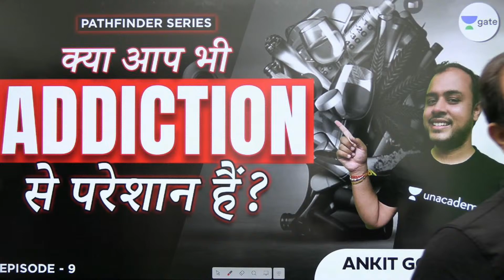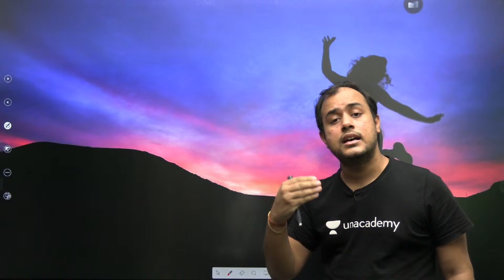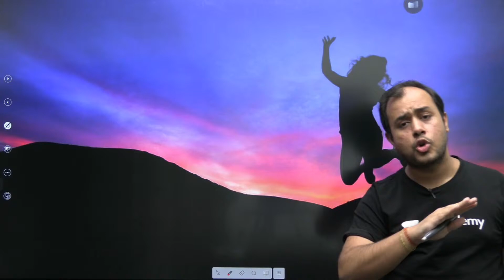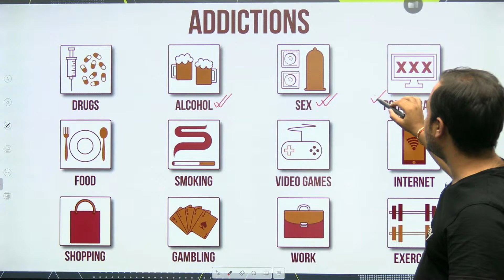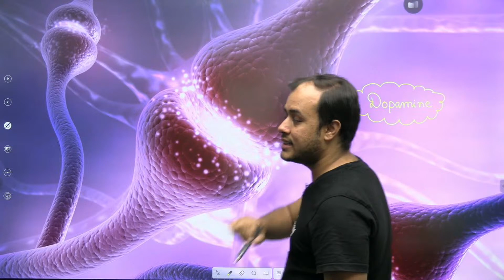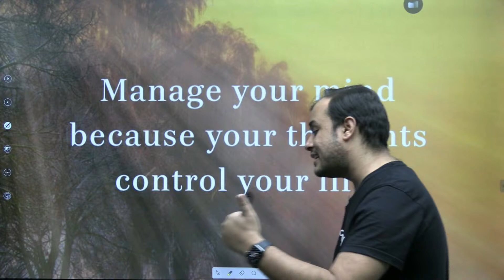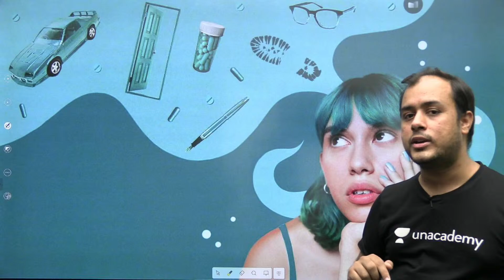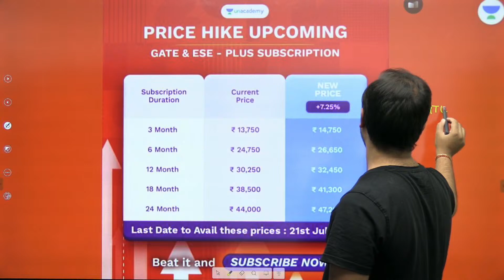EP 9 | क्या आप भी Addiction से परेशान है ? | Pathfinder Series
3 Days To Go

⏳ Duration: 45 Minutes Welcome to the pathfinder_series, In this session AnkitGoyal Sir will discuss "क्या आप भी Addiction से परेशान है

Unacademy Subscription Benefits:
1. Learn from your favourite Educator
2. Dedicated DOUBT sessions
3. One Subscription, Unlimited Access
4. Real time interaction with Educators
5. You can ask doubts in live class
6. Limited students
7. Download the videos & watch offline

Get the GATE & ESE Iconic Advantage:
1. Personal Coach
2. Study Planner & Bi-weekly Reviews
3. Dedicated Doubt Clearing Space
4. Personalized Test Analysis
5. Study Booster Sessions
6. Preparatory Study Material
7. All the Unacademy Subscription Benefits